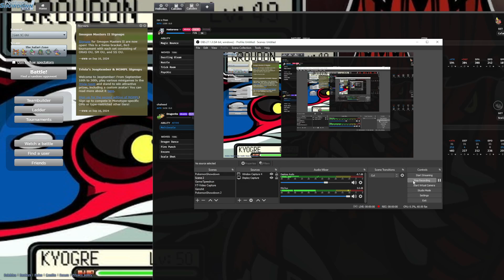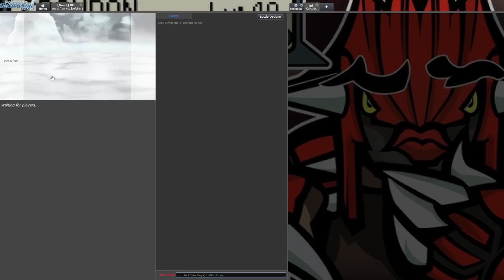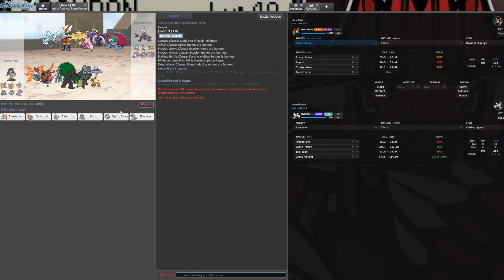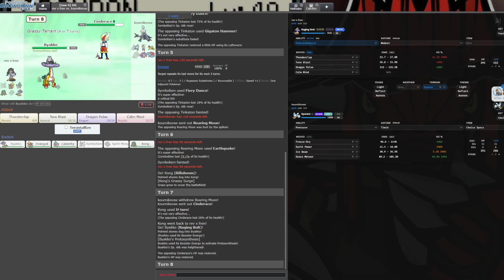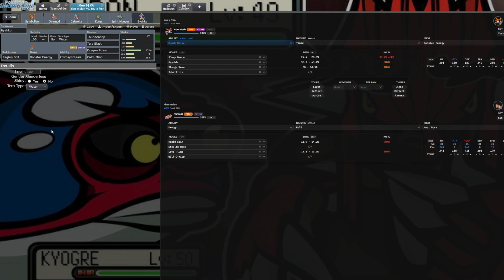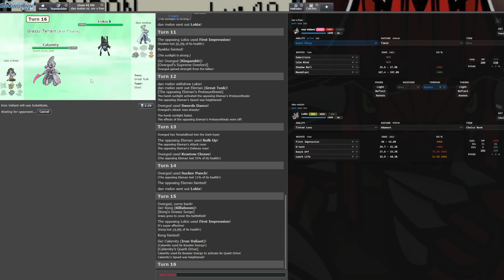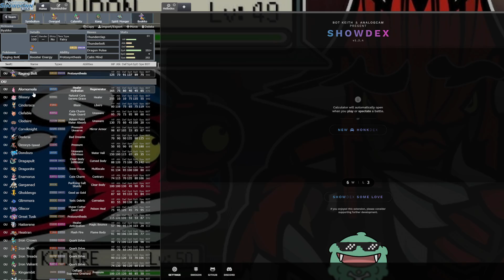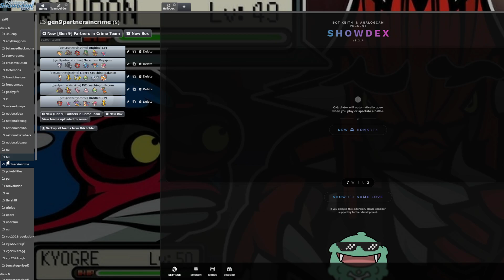Gamefreak made a MISTAKE with THIS POKEMON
I recently found this team in one of my videos and thought it was super cool. Fast paced offense with a cleaner kingambit in the back, who would've thought it would be fun. Ogerpon-Cornerstone is an interesting option to get up spikes. Though I would probably prefer a lead glimmora, I wish to pay homage to myself of the past by keeping the team as it was. And despite it being an old team, it outperformed my expectations. It really is fun and feels incredibly solid, so if you wish to try it out, paste is always bellow. As for alterations, making ogerpon-cornerstone a glimmora, ribombee, or other hazard lead should make the team more consistent, as this was made when Iron-Crown was an uncommon pick. Moreover, if you wish to ignore the healing grassy terrain offers and go for more offense, making rillaboom an ogerpon-wellspring should allow the team to hit with more power. Hatterene might be interesting to deter opposing hazard leads. Serperior is a cool option to make the webs matchup easier, however I would probably stick to using it alongside Rillaboom as the added damage to leaf storm seems pretty insane.